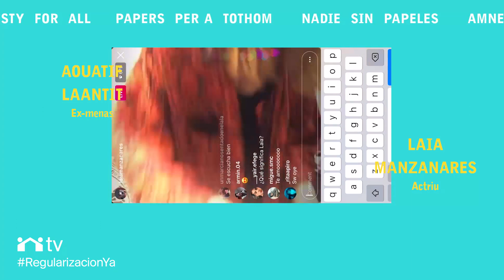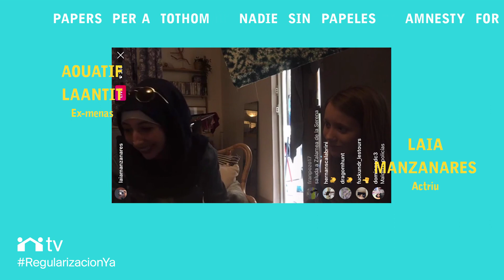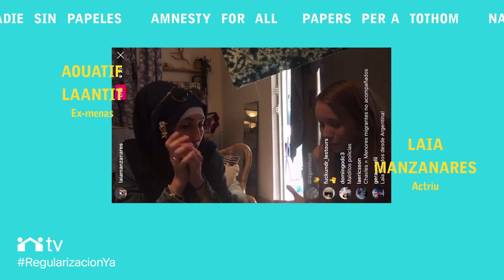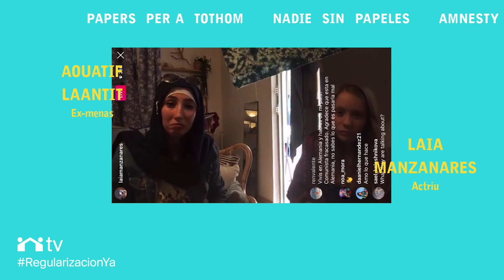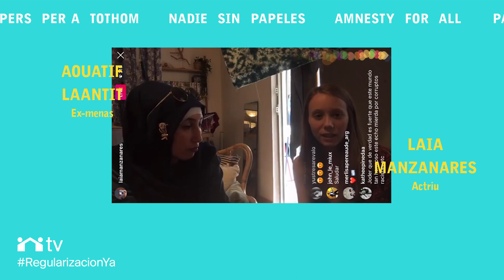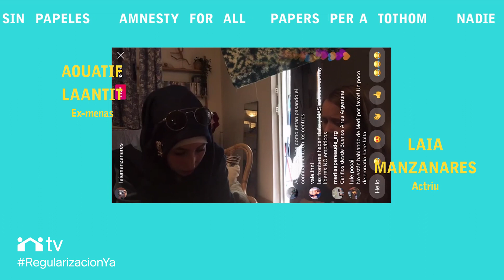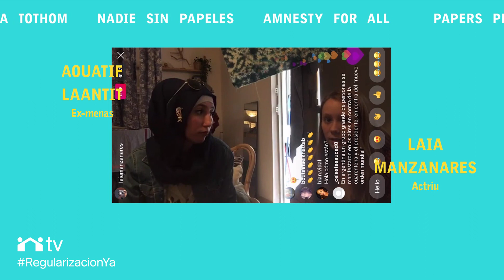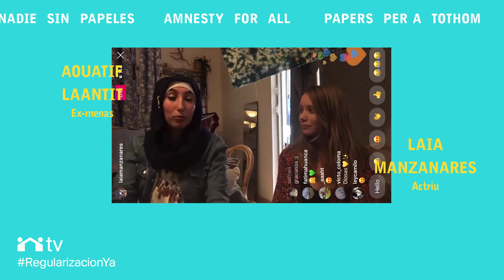Laia Manzanares + Aouatif Laanit (Ex-menas) | Casa Nostra, Casa Vostra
L'actriu Laia Manzanares conversa amb Aouatif Laanit de l'Associació Ex-menas que treballa per l'acollida dels menors estrangers no acompanyats a Catalunya.

Casa Nostra Casa Vostra (CNCV) promou una sèrie de converses en el marc de la campanya que demana papers per a tothom per donar a conèixer la situació de les persones migrants en la crisi post-coronavirus. L’objectiu de la campanya és demanar al govern de Pedro Sánchez una regularització extraordinària de les persones que ara es troben en situació irregular a l’Estat espanyol per assegurar que ningú no queda enrere.

L’entitat, promotora de la campanya “Volem Acollir”, se suma així a la reclamació de més de 900 ONG i organitzacions socials que s’han mobilitzat sota el nom de “¡Regularización Ya!”.

El cicle de converses reuneix persones del món de la cultura i el periodisme amb persones migrants que es troben en situació irregular a l’Estat espanyol i que poden explicar en primera persona la duresa de viure sense papers en el moment d’una crisi econòmica sense precedents.

Casa Nostra, Casa Vostra és una entitat sense ànim de lucre que impulsa campanyes de comunicació creativa en favor de l’acollida de persones refugiades i migrants.

La campanya de més impacte que ha organitzat l’entitat és VolemAcollir.

El 18 de febrer del 2017, mig milió de persones van sortir al carrer a Barcelona en la manifestació més gran d’Europa pels drets de les persones refugiades i migrants.

Una setmana abans, una cinquantena d’artistes van omplir el Palau Sant Jordi en un concert històric per cantar ben alt i ben fort que VolemAcollir. Això va ser possible gràcies a la força de la ciutadania, la mobilització de centenars d’organitzacions socials i la implicació incansable del voluntariat.

L’entitat Casa Nostra, Casa Vostra vol donar continuïtat a aquesta força per canviar les polítiques de fronteres de la Unió Europea, promoure l’acollida i l’antiracisme.